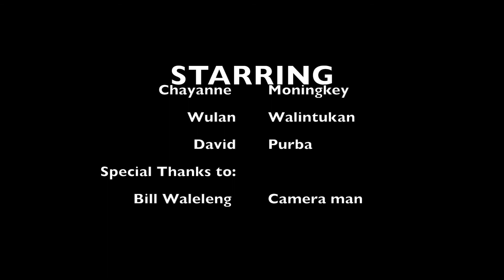Chayanne, Wulan, David 11C1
HS Video Project, MIS